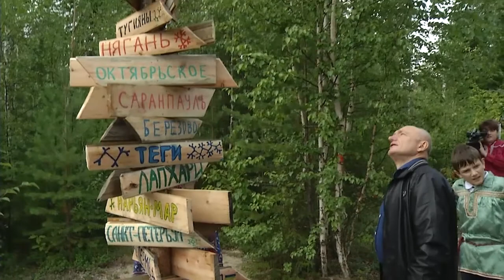16.08.19 Визит главы в Нумсанг ёх.